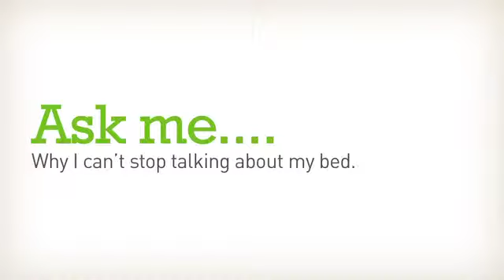Ask Me About TempurPedic!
Tempurpedic Mattresses are sweeping the globe and are now the most popular in the world. The #1 reasons is because Tempur-Pedic owners LOVE to talk about their great new bed!